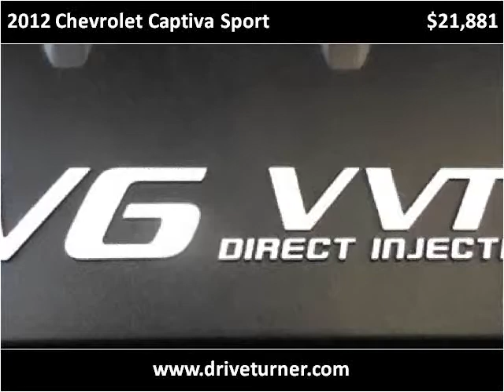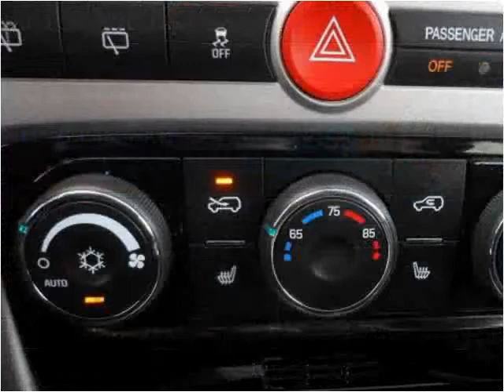2012 Chevrolet Captiva Sport Used Cars Denver CO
This 2012 Chevrolet Captiva Sport is available from Turner Automotive.